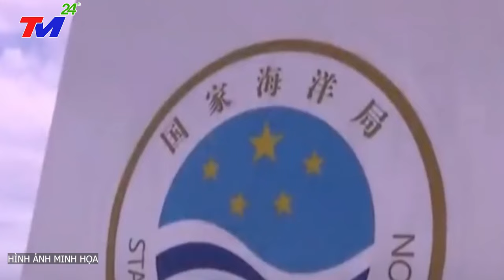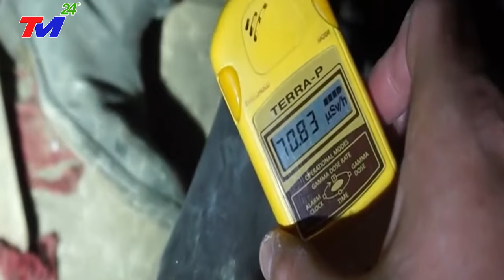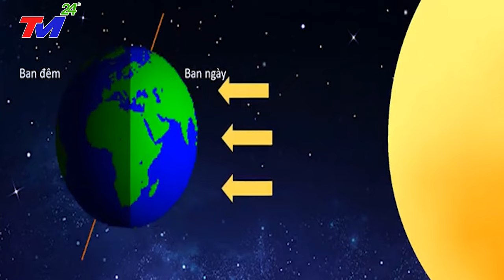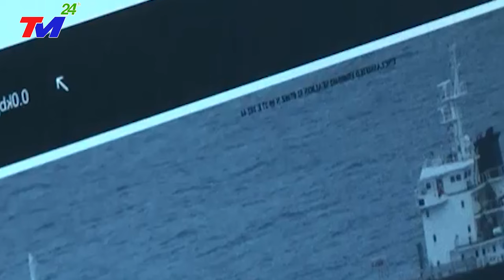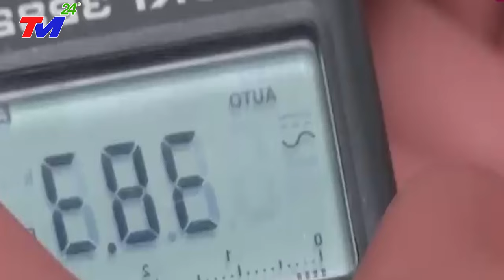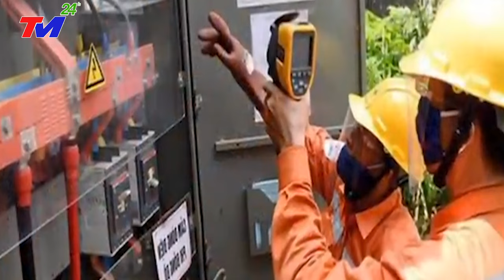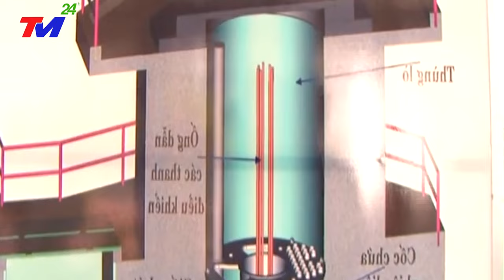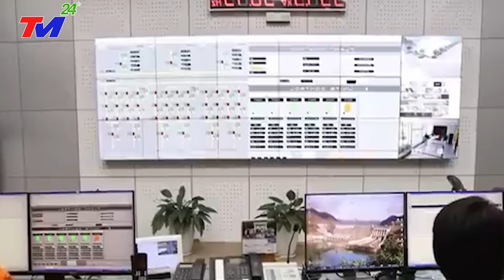TIN MỚI NHẤT - T.C.BÌNH "THÓT~TIM" khi Mỹ điều 2 SIÊU TÀU CHIẾN vào BĐ dằn mặt TQ.